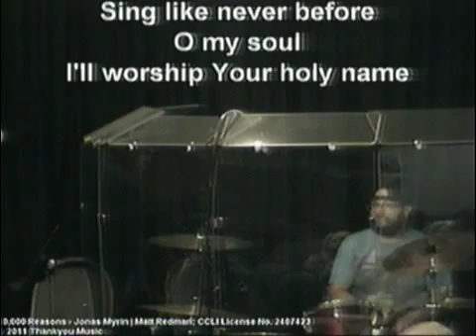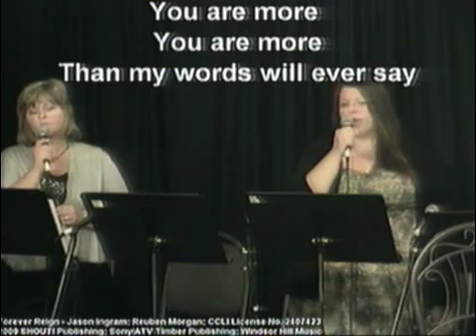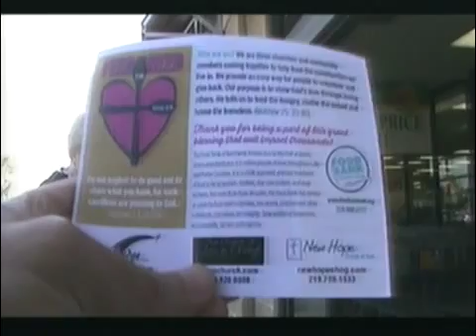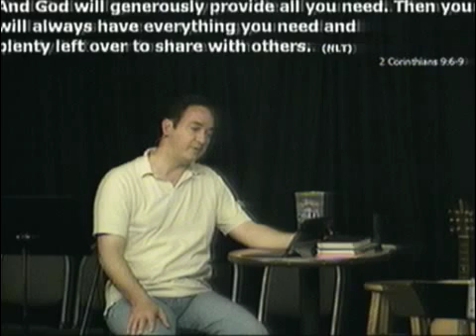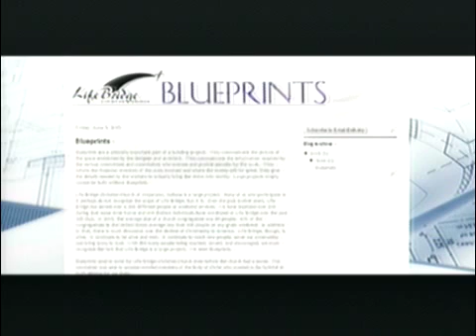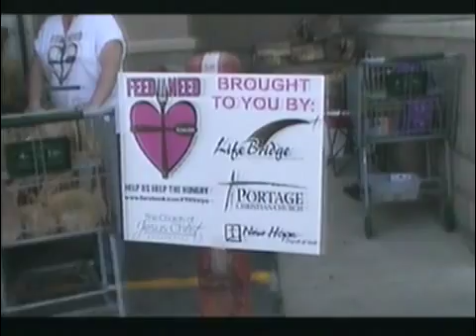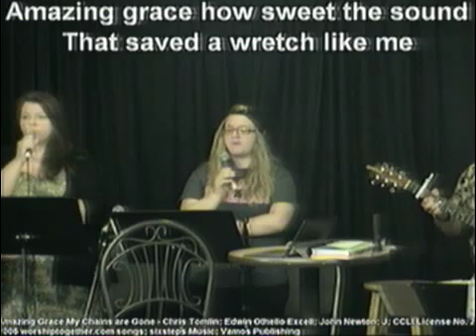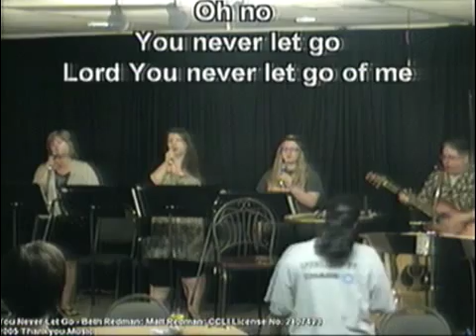6/7/2015 - Spirit-led Giving